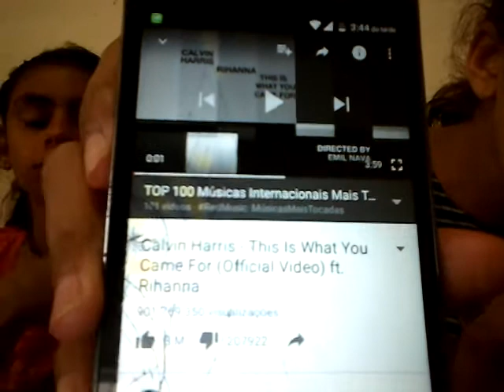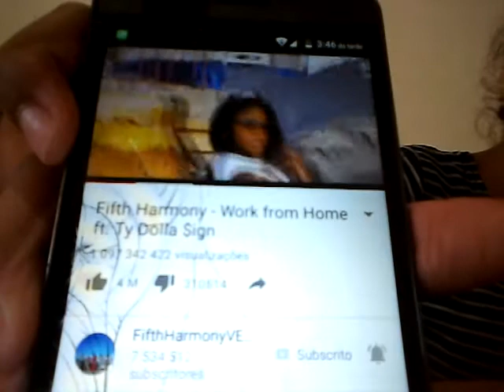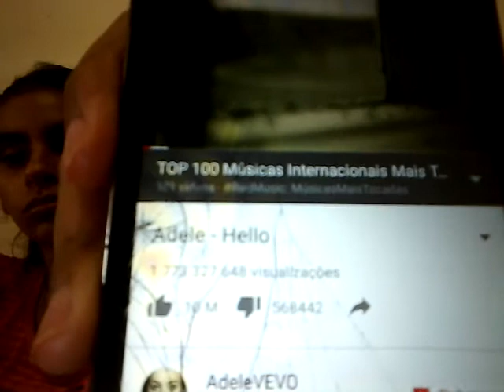Músicas internacionais que gostamos